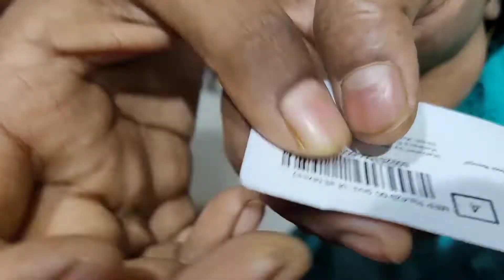Ajker kichu Somay katalam